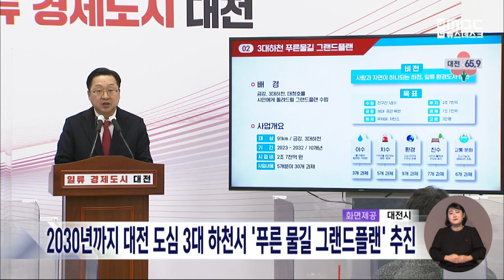대전시, 2030년까지 2조 7천억 투입 3대 하천 정비/대전MBC